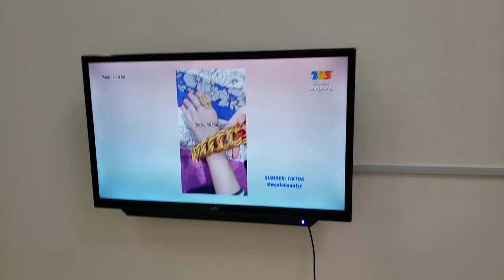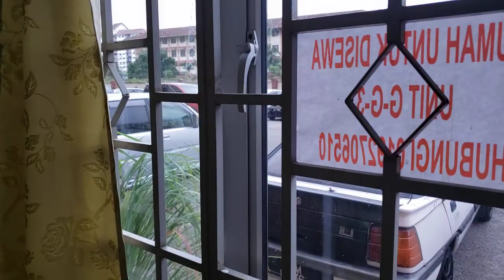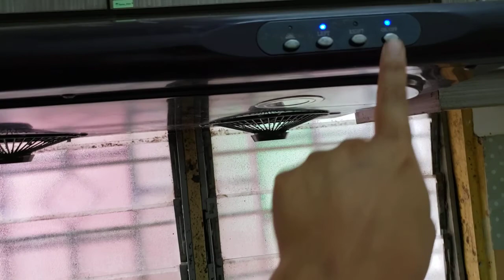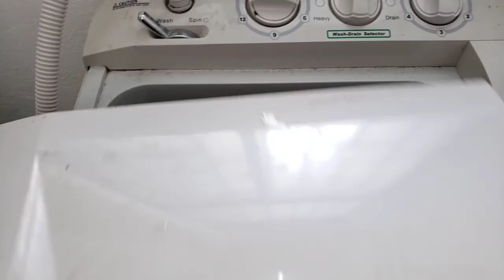G-G-3 Mentari court untuk disewa - hubungi 0192706510 (owner)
-TERLETAK DI MENTARI COURT - APARTMENT -
-UNTUK DISEWA - NO RUMAH G-G-3
-TINGKAT BAWAH / GROUND FLOOR
-FULLY FURNISHED
-DISERTAKAN SATU LOT PARKING BERBUMBUNG NO. (CPB-G-004)
-PARKING STICKER & KAD ACCESS
-DUA KAD ACCESS UNTUK MOTOSIKAL
-AIRCOND MASTER BEDROOM SAHAJA
-KEMASUKAN MAY 2022
-BERMINAT HUBUNGI 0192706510 CALL & WASAP